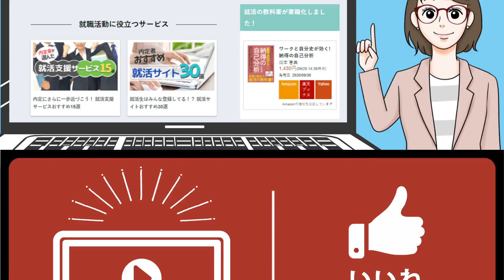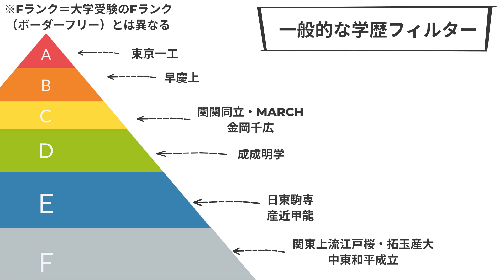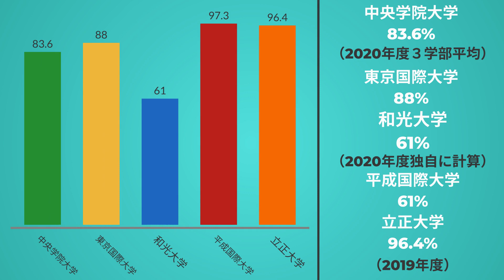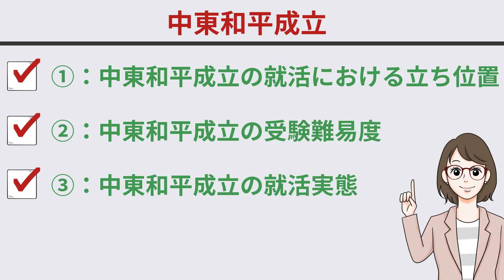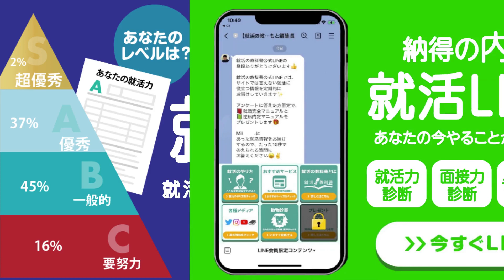【偏差値40で就活最弱！？】 中東和平成立の悲惨な就活実態とは？大東亜帝国より就活弱い？ | 中央学院大学,東京国際大学,和光大学,平成国際大学,立正大学 【就活:学歴】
20000人以上の就活生が登録中

【動画概要】
0:00 初めに
0:58 学歴フィルターでの立ち位置
1:32 中東和平成立の偏差値
2:01 中東和平成立の就職率
3:00 中東和平成立の有名企業就職率
3:39 まとめ

この動画では、中東和平成立の就活実態についてご紹介します。
この動画を見れば、中東和平成立の就活実態がかなり厳しい現実をご理解いただけます、
「実際、偏差値が低い大学の就職事情ってどうなの？」「Fランでも有名企業に就職できるの？」って気になっている就活生は、ぜひ最後までみてくださいね。

【紹介している企業・大学（一部抜粋）】
中央学院大,東京国際大,和光大,平成国際大,立正大

【就活の教科書関連記事・動画】
◆ 【Fランってホント！？】摂神追桃VS大東亜帝国 就活3番勝負 | 摂南大学,神戸学院大学,追手門学院大学,桃山学院大学,大東文化大学,東海大学,亜細亜大学,帝京大学,国士舘大学【就活:学歴】

◆ 【就活ではどこから高学歴？】大学の学歴ランキング一覧 | 受験の偏差値ランキングも

【主な参考記事】
◆ パスナビさん

◆ 令和３年３月大学等卒業者の就職状況を公表します
厚生労働省さん

◆ ｢有名企業への就職に強い大学｣ランキング200
東洋経済オンラインさん

◆ 【大学群】私立大学の大学群名称一覧と大学群序列ランキングを紹介【早慶･MARCH･関関同立･成成明学･日東駒専･産近甲龍】
比較会長の考察劇場さん

◆ 【学歴の真実】民間就職・公務員就職・研究員に学歴はどう影響してくるのか？
CASTDICE TVさん

内定チャンネルさん

就活塾 ホワイトアカデミーさん

◆ 【学歴と就職】9割の受験生が知らない世界教えます【学歴は必要？】【学歴フィルター】
カサニマロ【べんとう・ふきのとうの授業動画】さん